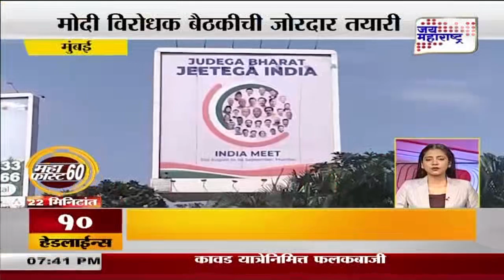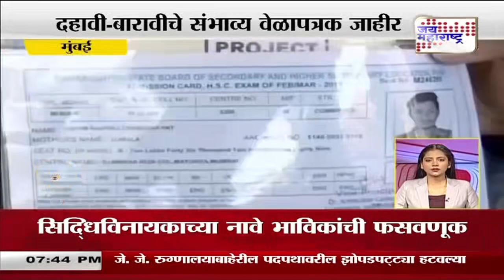Mahafast । महाफास्ट ६०